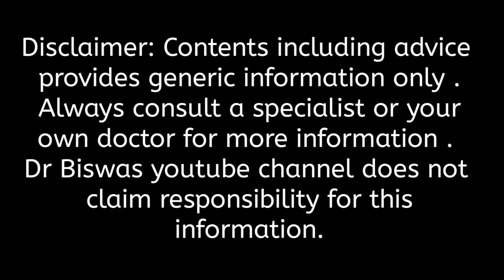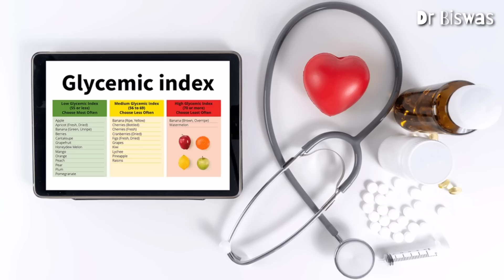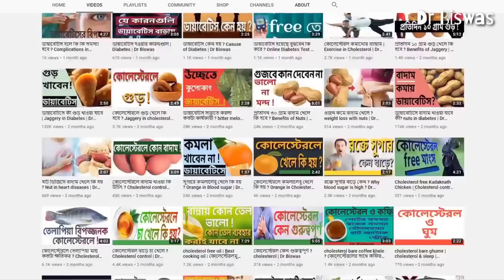Fasting Blood sugar ও Post meal blood sugar কমাতে কেন কাঁচা আমের বিকল্প নেই । Dr Biswas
Fasting Blood sugar ও Post meal blood sugar  কমাতে কেন কাঁচা আমের বিকল্প নেই

ডায়াবেটিস নিয়ন্ত্রণে পাকা আম কেমন আগের ভিডিওতে আলোচনা করেছি | তবে ব্লাড সুগার কমাতে কাঁচা আম নিয়ে কোন কথা হবে না | কাঁচা আমে এমন কিছু উপাদান আছে যা আপনার fasting blood sugar, post meal blood sugar, HbA1c level কমিয়ে ডায়াবেটিস নিয়ন্ত্রণে সামগ্রিকভাবে সাহায্য করবে | তবে কাঁচা আমেও একটা মারাত্মক বিপদ ওৎ পেতে আছে , আপনি চাইলে কাঁচা আমের বিপদ এড়িয়ে যাওয়া সম্ভব | সব কিছু নিয়ে এই ভিডিও |

Dr Biswas